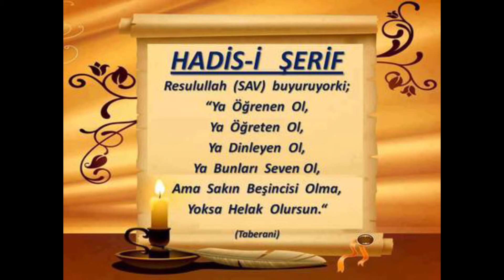81) Abdulhakim-Abdulgafur - Nahiv Dersleri - Seyda Molla Selahaddin Atalay - Huzur Medreseleri